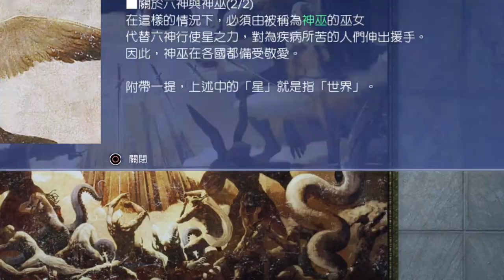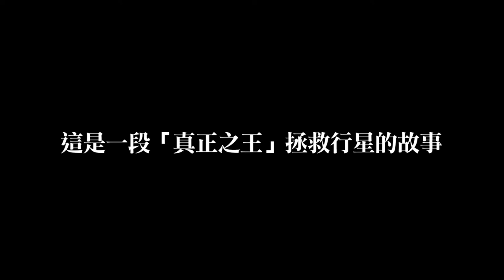FINAL FANTASY XV_20210522001211